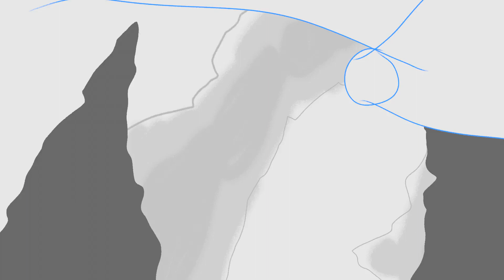bird hunting animation (Krita test)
Messed around with krita's animation tools. Took like 5 hours and a few crashes but here.
I havent posted much here because of mental health and work and life stuff and general no motivation to animate anything for youtube sorry yall!